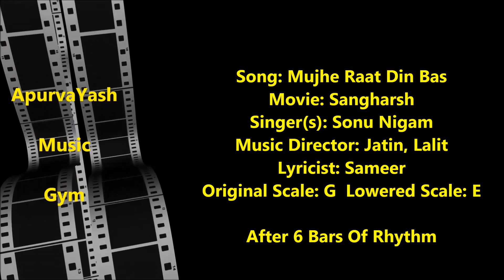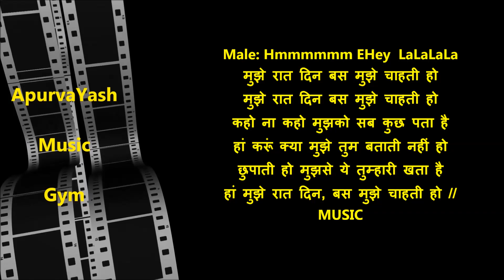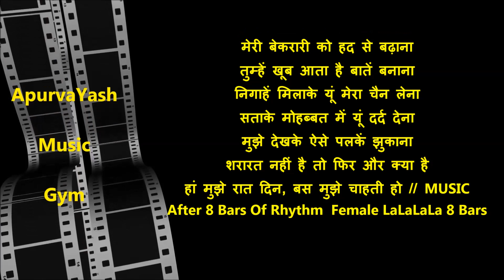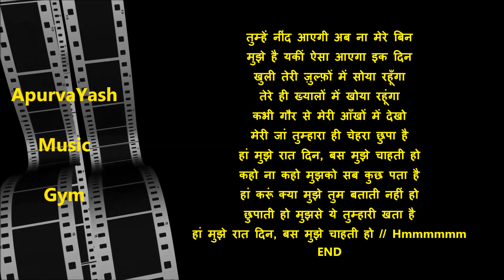Mujhe Raat Din Bas Karaoke Lyrics Scale Lowered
FREE, YOUTUBE MUSIC CLASSES PLACEMENT OF NOTES. Learn Music. Music creates mood, Music makes happiness, Music creates peace,.